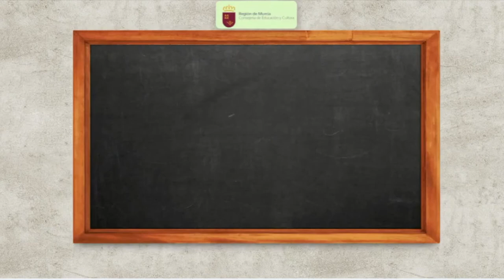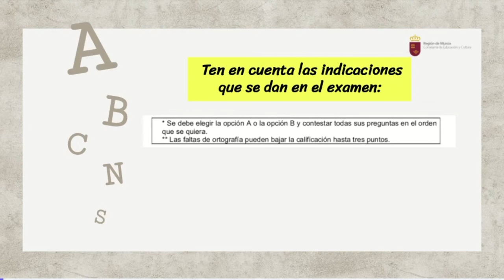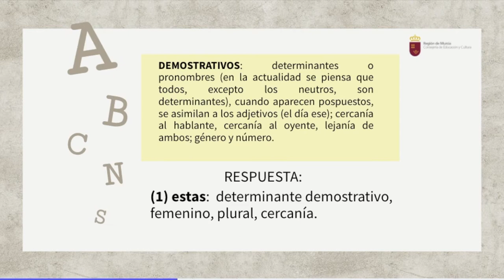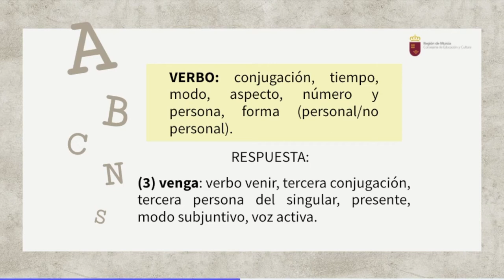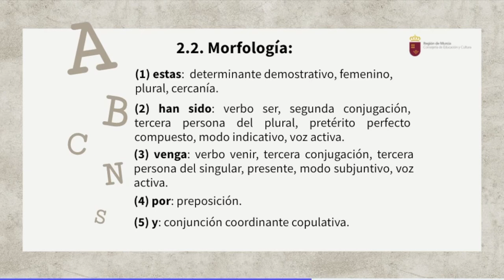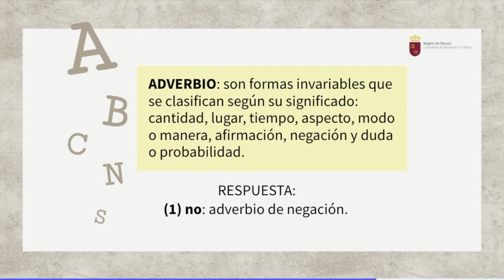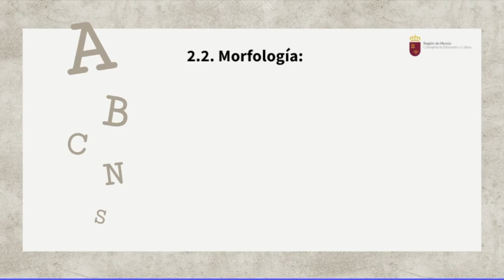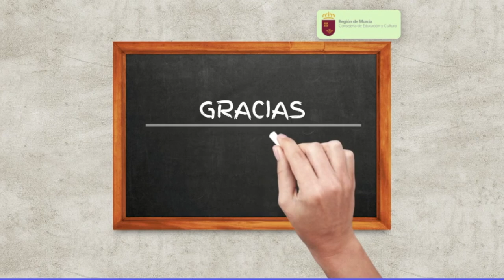MORFOLOGÍA EBAU SEPTIEMBRE 2018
Vídeo explicativo sobre cómo resolver la pregunta de Morfología de EBAU.